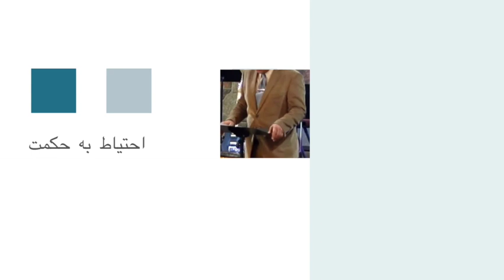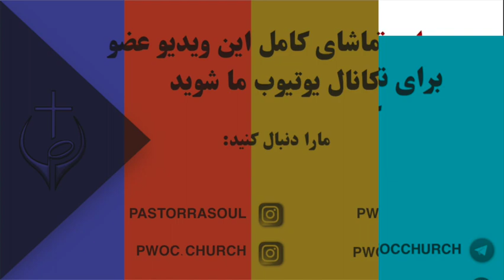احتیاط به حکمت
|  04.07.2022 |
Title: